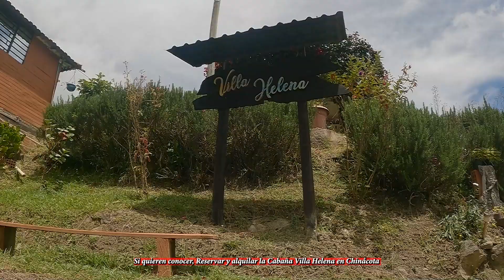VILLA HELENA || La Cabaña más Barata para alquilar con su parche de amigos | Chinácota⛪| NDS🔴⚫Cap.61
La Cabaña más Barata para alquilar con su parche de amigos en Chinácota🇨🇴

✍️CONTACTO CABAÑA VILLA HELENA
VILLA HELENA
@CABAÑA VILLA HELENA
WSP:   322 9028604